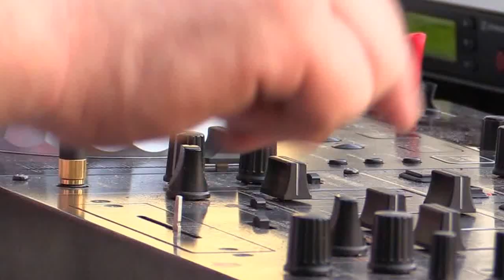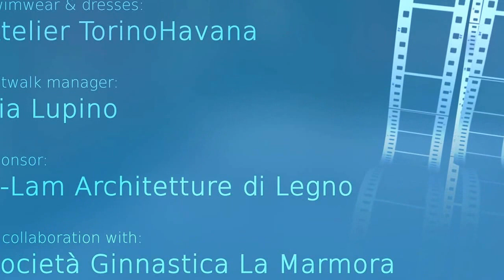BODEGA_costaAcosta - Hotel L'Angolo - Carisio (Italy) - Summer Party 2014 Lia Lupino Version HD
Fashion Show BODEGA_costaAcosta Biella (shoes and bags); all operators involved are mentioned in the credits.
Tutti gli operatori intervenuti sono menzionati nei titoli di coda.